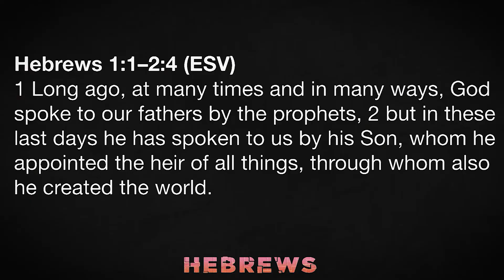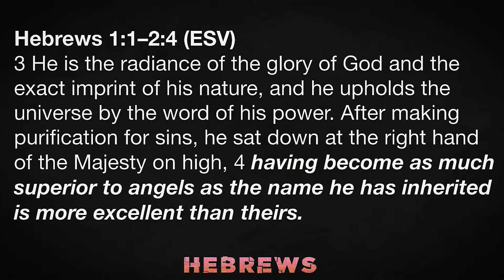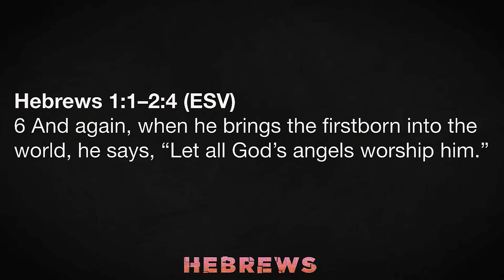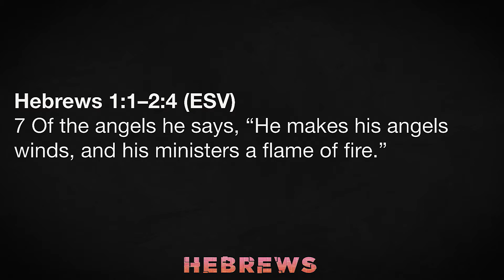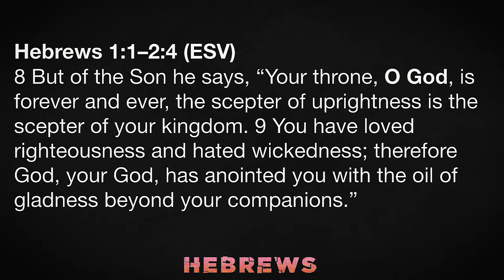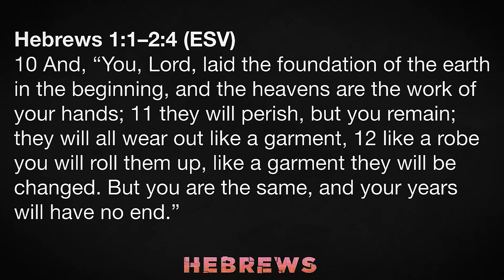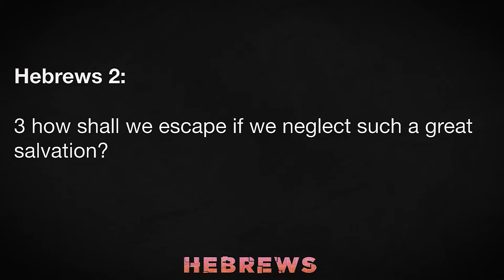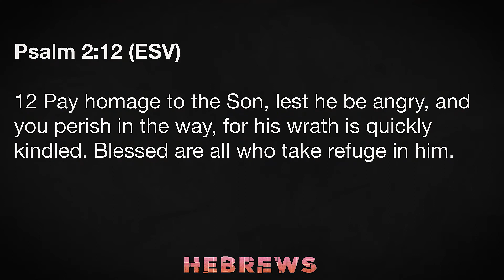Hebrews: What Is Your Plan?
INTRODUCTION: The Preeminent Bible teacher R.C. Sproul - said that if he were thrown into prison and could only have one book of the bible with him it would be Hebrews. REASON - it is so rich, it covers the entire scope of the history of redemption as well as showing how Christ fulfills all of redemptive history.